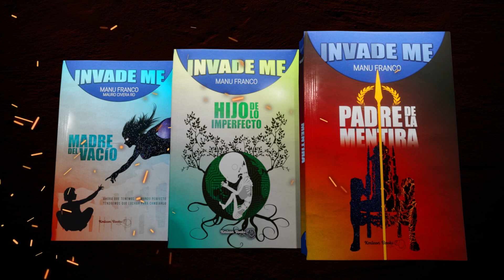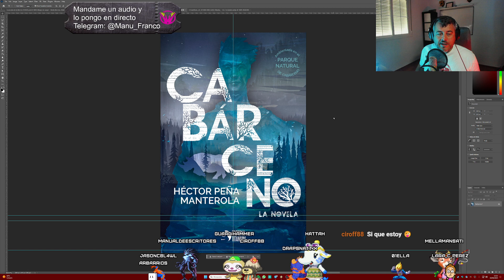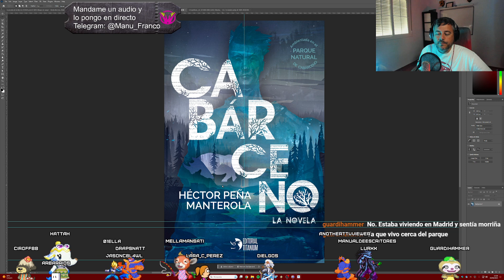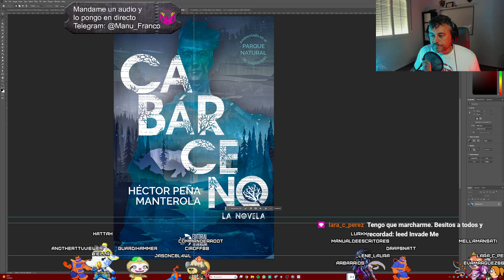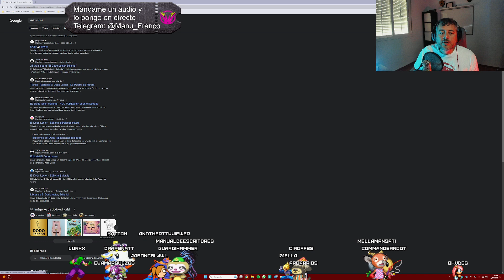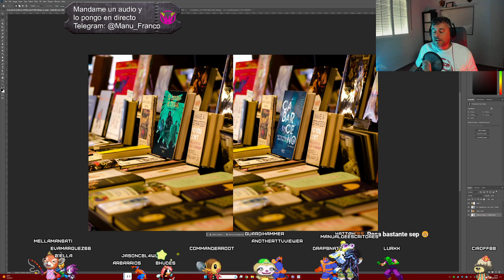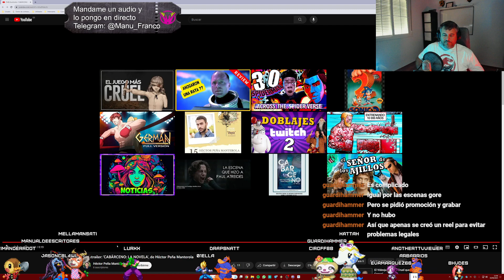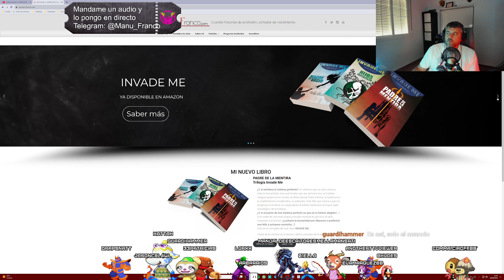Portada a la Vista!! “Cabárceno” Y ""El imperio de Nesar""